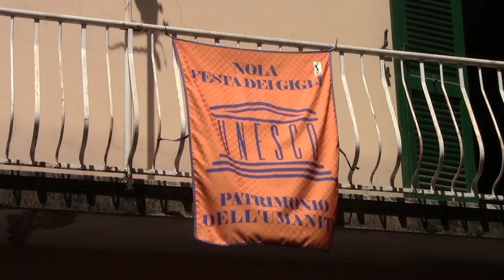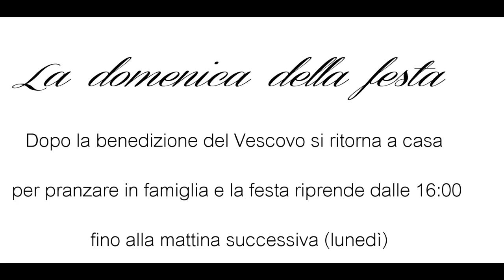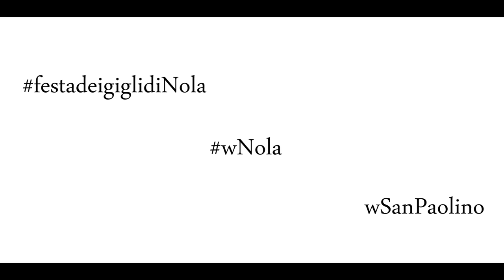Cosa è "La festa dei Gigli di Nola"